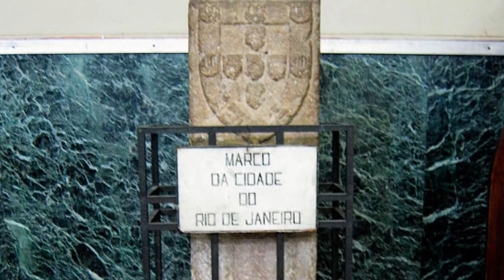Historia de Río de Janeiro, la ciudad más bella del mundo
En este video, nos sumergiremos en la rica historia de Río de Janeiro, una de las ciudades más emblemáticas y fascinantes del mundo.

Acompáñanos en un viaje en el tiempo mientras exploramos los orígenes de Río de Janeiro, desde su fundación hasta convertirse en la vibrante metrópolis que es hoy en día. Descubriremos los aspectos culturales, históricos y arquitectónicos que han dado forma a esta increíble ciudad.

Créditos:
Asistente de producción: Milena Almeida

Agradecimientos:
Milena Almeida y Luis Carlos Guerrero Covo